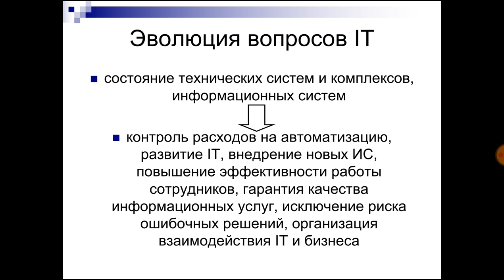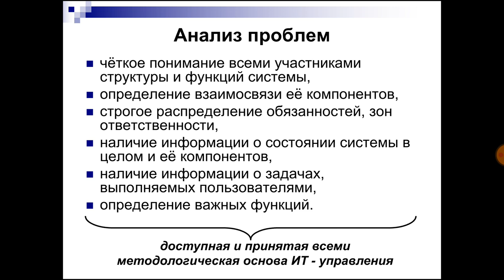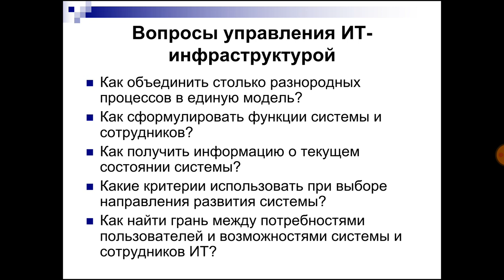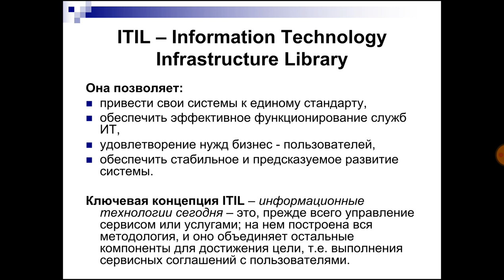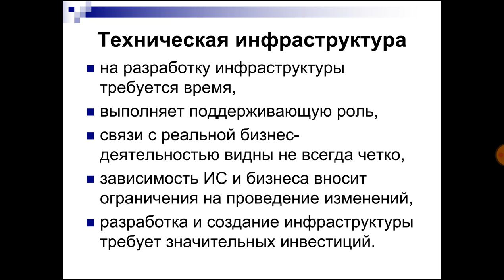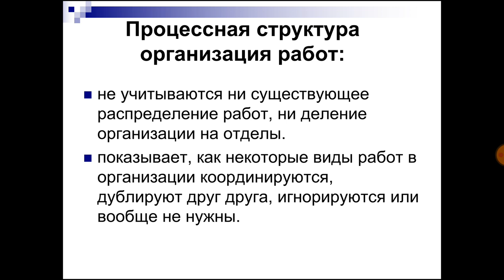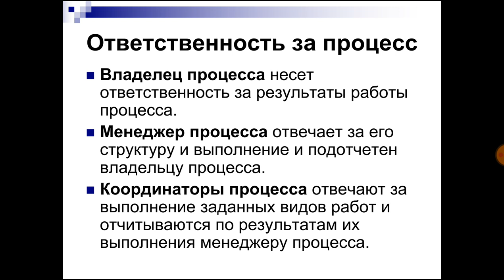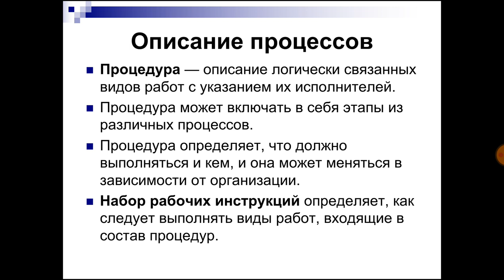10 лек. ІТ инфра